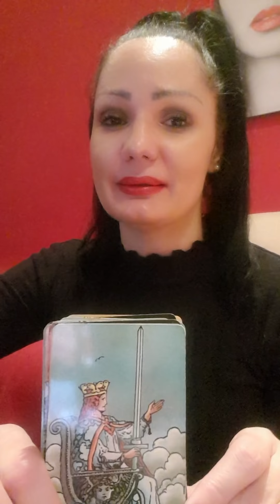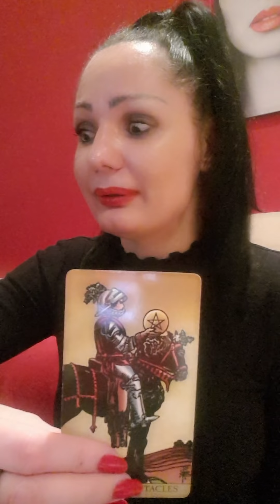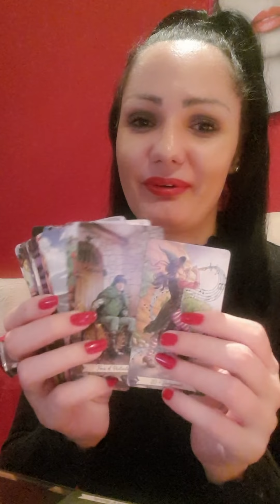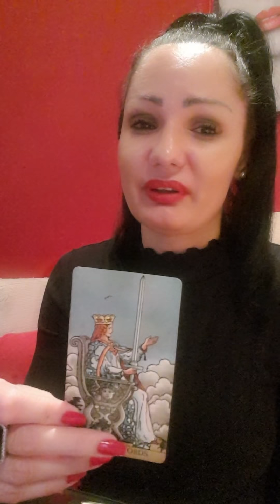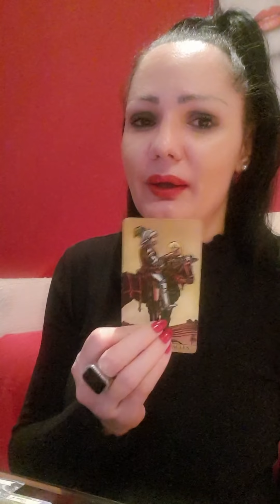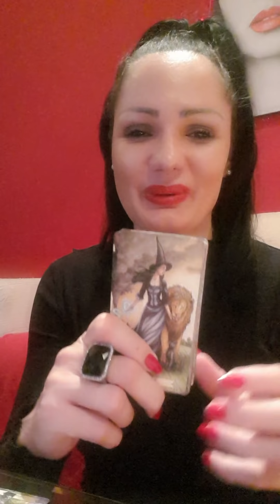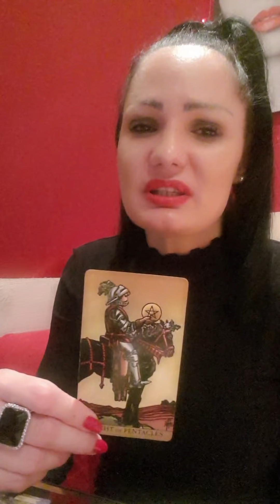VAGA Dolazi nagrada!!! 🥂❤💋 11.1.-17.1.